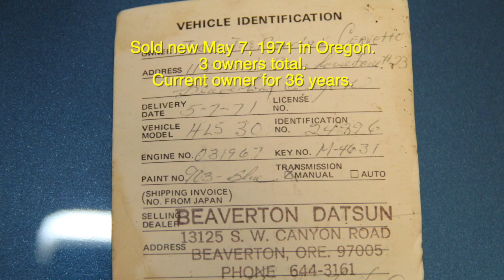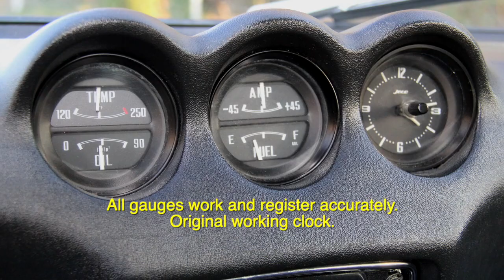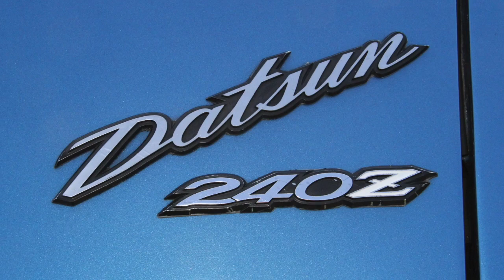1971 Datsun 240Z - Charvet Classic Cars